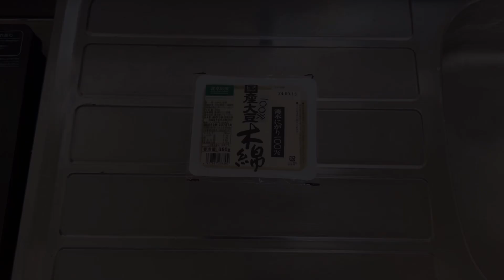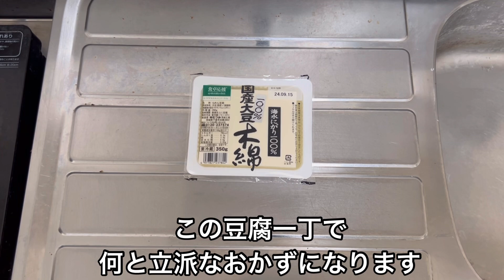【豆腐の生姜焼き】豆腐が立派なおかずに。朝の忙しい時に。子供さん喜ぶ。お弁当に。ビールのお供に。ごはんが無い時。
#【豆腐の生姜焼き】
何と豆腐一丁が、立派なおかずに。
作る時間も、早く出来ますので
朝の忙しい時間に。
子供さんが喜ぶ。
子供さんのお弁当に是非。